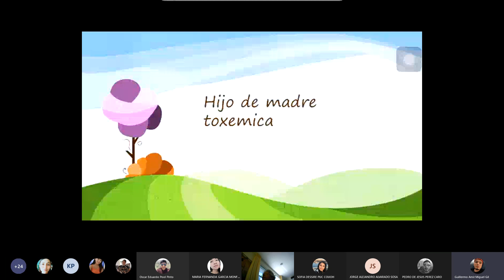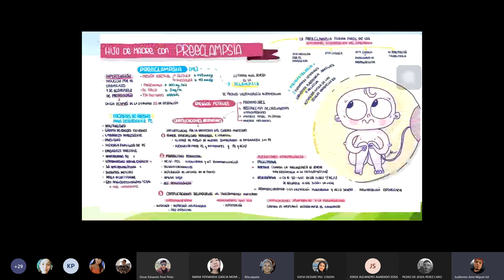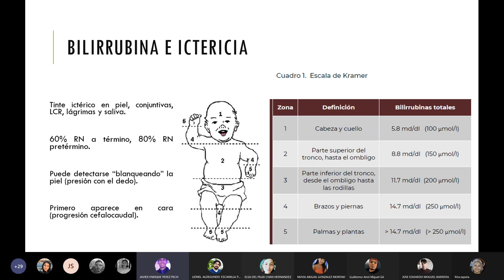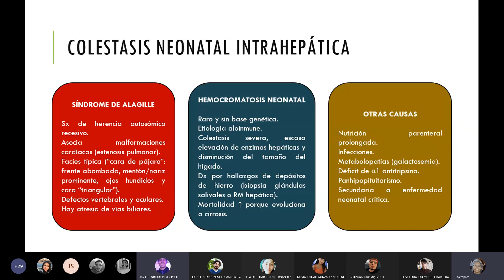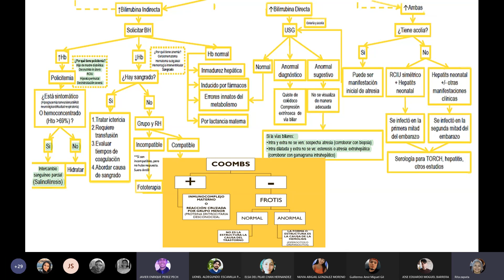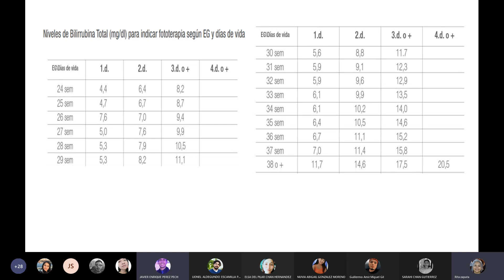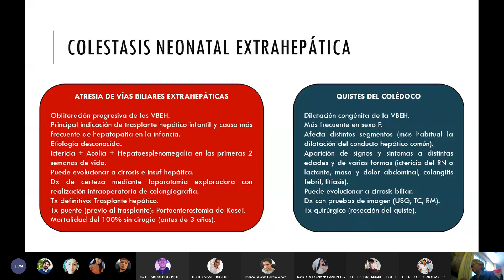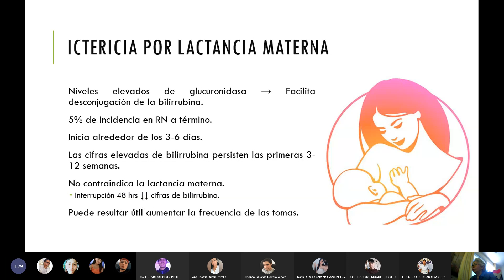Hijo de madre toxémica-Sx Ictérico